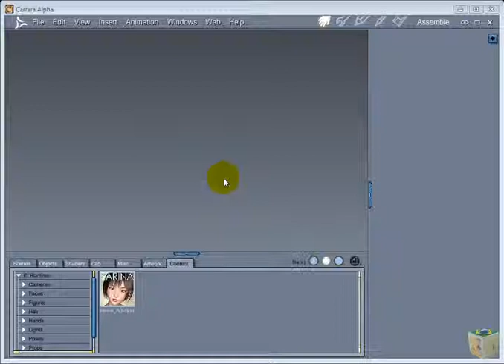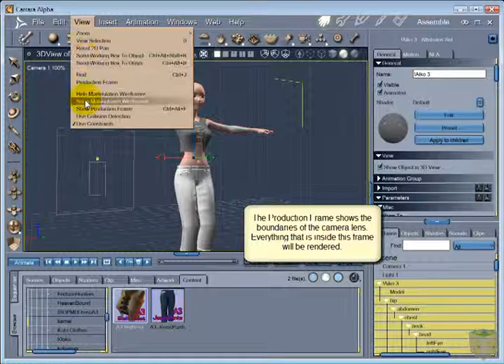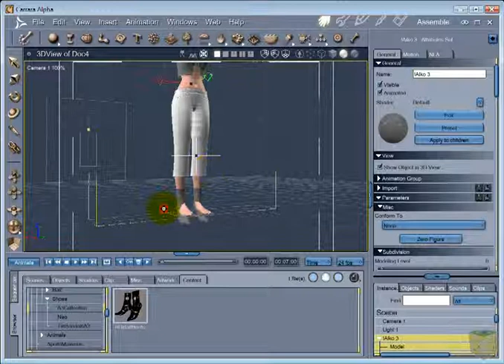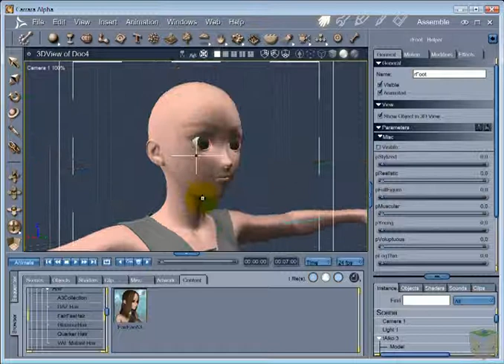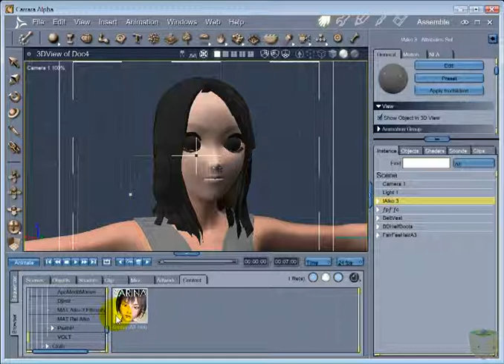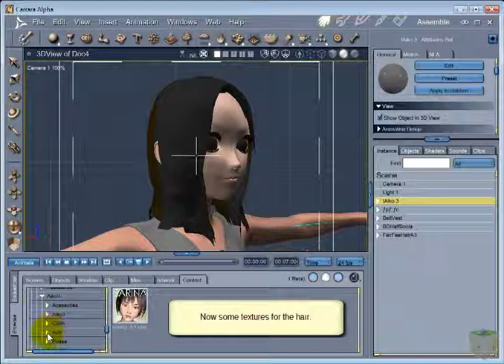Conforming cloths in Carrara 6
Here some idea about how to use Poser stuff into Carrara 6